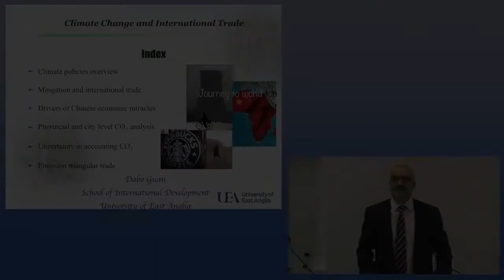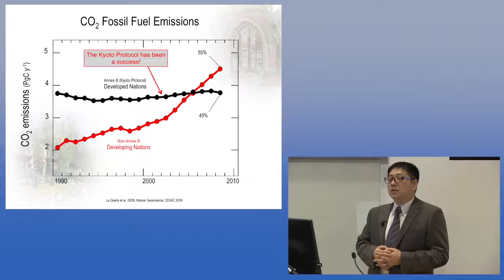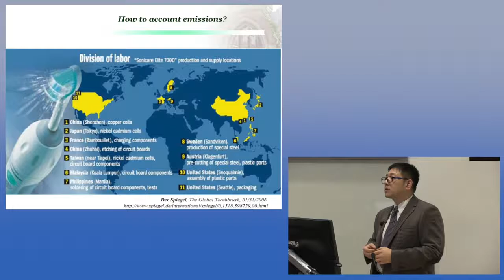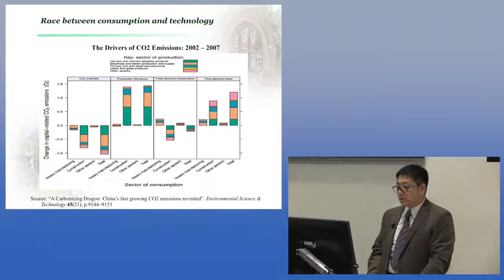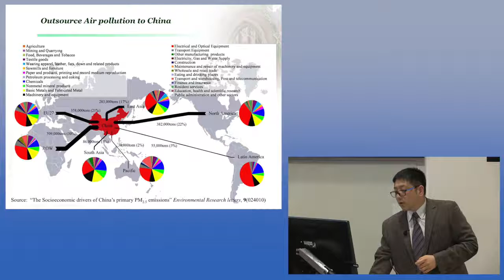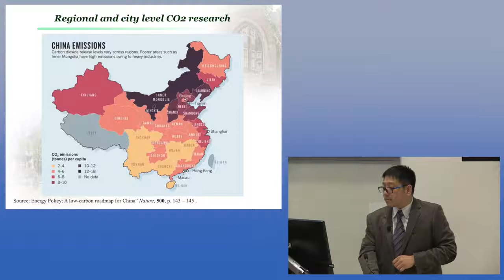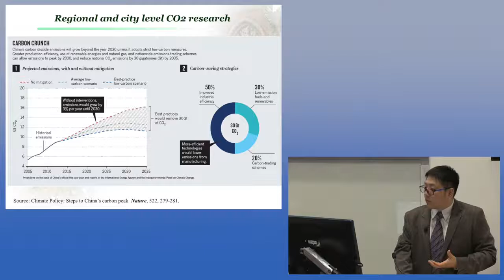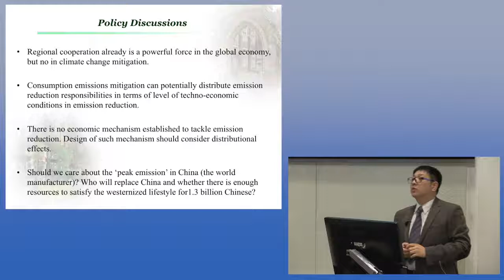Climate change and international trade (UEA inaugural lectures 2015)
China is a world manufacturing hub, linking consumers in the North with producers in the South, and as such has a critical role to play in developing climate change mitigation policy.

In his 2015 inaugural lecture, Prof Dabo Guan (School of International Development) examines the relationship between international trade and global emissions and asks: how might China lead the way in tackling climate change in the future?